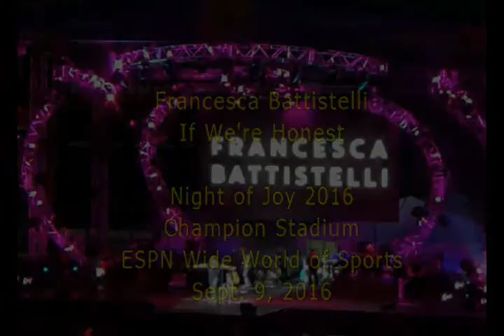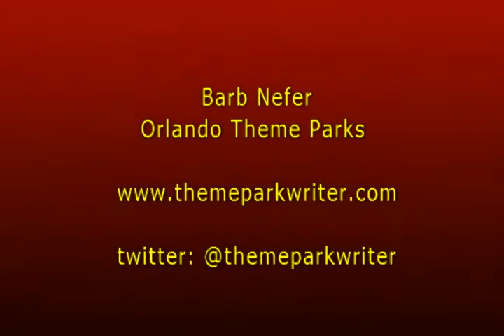If We're Honest by Francesca Battistelli at Night of Joy 2016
Francesca Battistelli performs If We're Honest at Night of Joy 2016